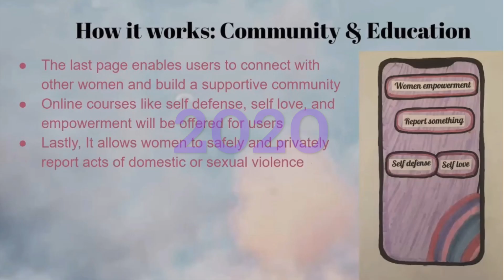JTIC - Jacobs Teen Innovation Challenge - Past Pitches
Here is a quick look at past JTIC pitches!